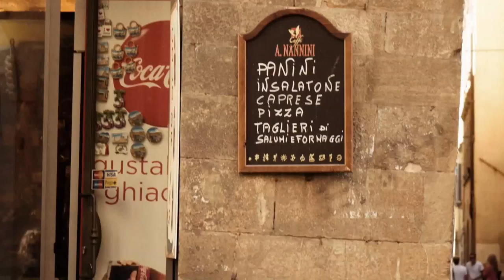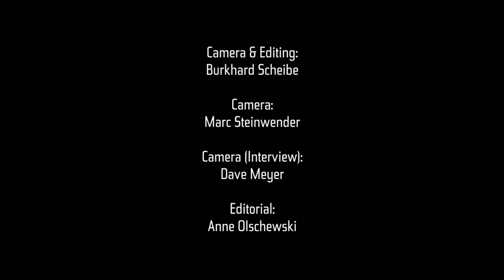Rolando Villazón - Treasures of Bel Canto (Trailer)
Das 19. Jahrhundert hat längst nicht nur die schönen Melodien der italienischen Oper zu bieten. Rolando Villazón widmet sein neues Album  "Treasures of Bel Cant" den kleinen, feinen Liedern von Donizetti, Bellini, Rossini und Verdi.